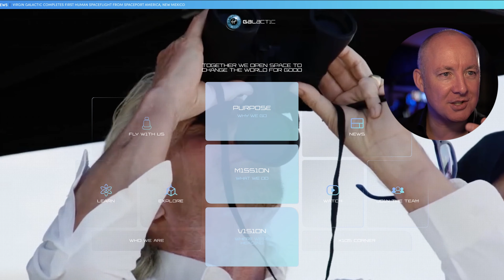Amazon v Virgin Galactic - Parachute or Plane - The Day Trader - Martyn Lucas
Virgin Galactic versus Amazon Blue Origin